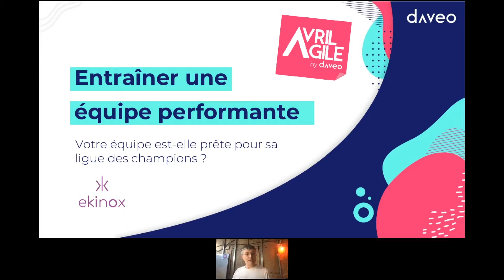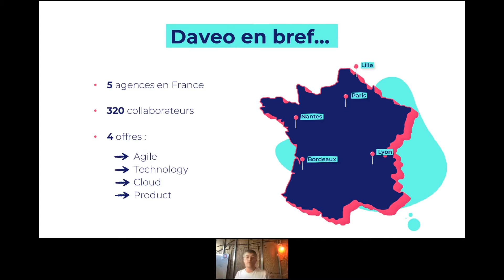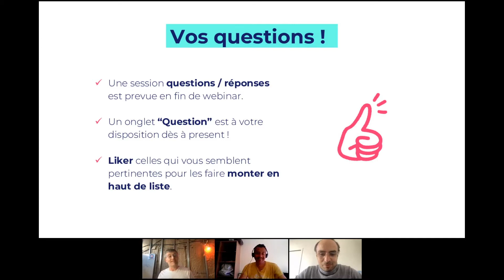[Avril Agile] Replay : Entraîner une équipe performante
Echangez avec nos experts, rejoints par nos clients, à l’occasion de conférences et ateliers gratuits, tous les jeudis du mois d’avril.

Avril Agile, l’événement agile 100% digital by Daveo !

0:00 : Présentation de Daveo
3:18 : Introduction du sujet et début de l'échange